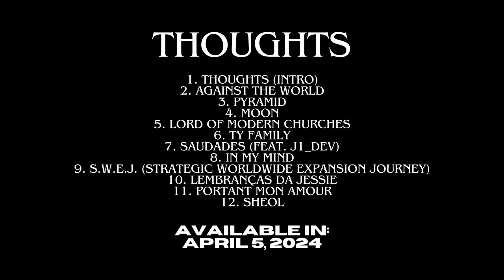Lord Of Modern Churches - Ramon Inc. (Official Music Video)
The track Lord Of Modern Churches is part of my third album 'Thoughts' which is now available on all digital platforms, If you want to contribute to my work, you can buy digital media in the 'Merch' category on my website!

LISTEN ON STREAMING PLATFORMS:
• Amazon Music